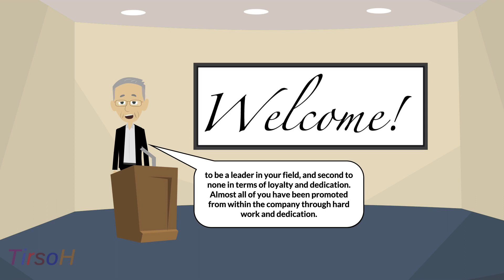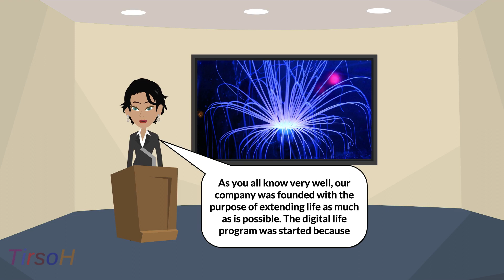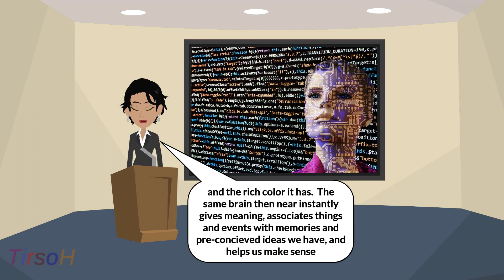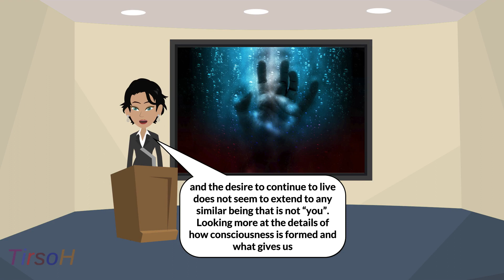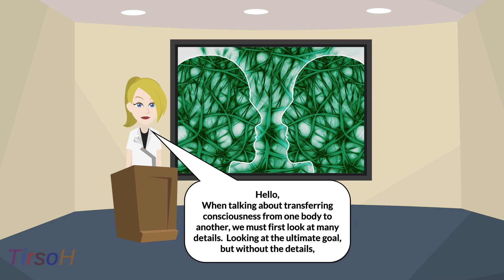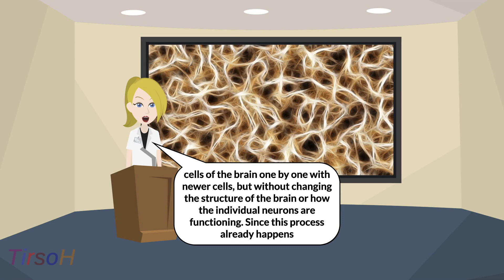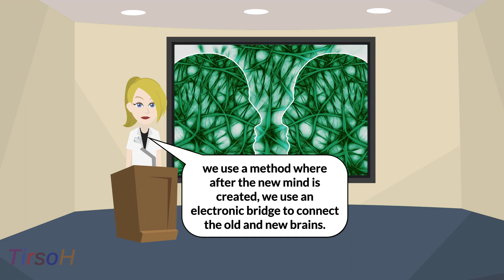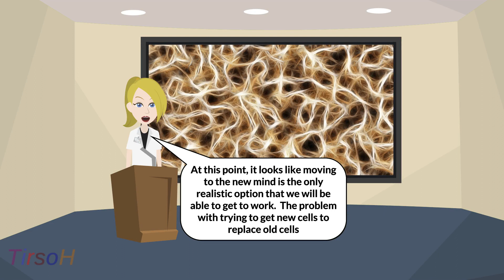Episode 2a The Plan Revealed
This is the beginning of when we hear the details of their plan for the very first time. Please keep in mind that this material is very dense with technical info and ideas. You might need to pause or rewatch parts to really follow all of the ideas here.  The many things they introduce here will have importance in episodes to come. Message me if you need more information or possibly an explanation of anything here. This is the heaviest dump of information in the series. If you can get through this, the rest should be much easier to follow.